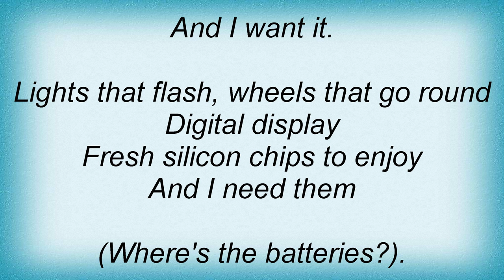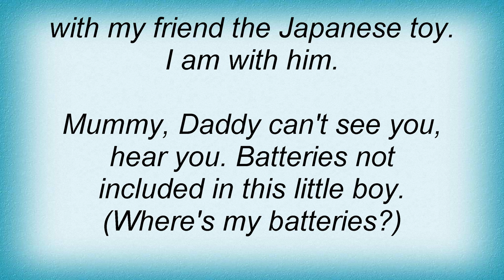Jethro Tull - Batteries Not Included Lyrics